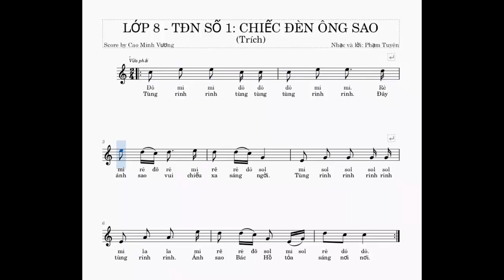TDN SO 1 8